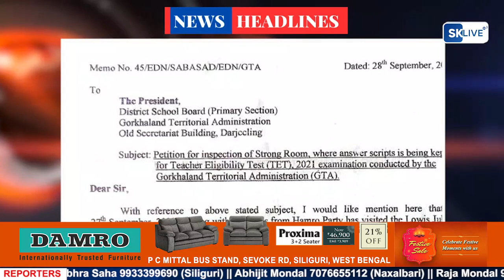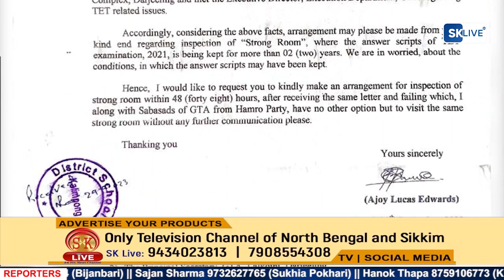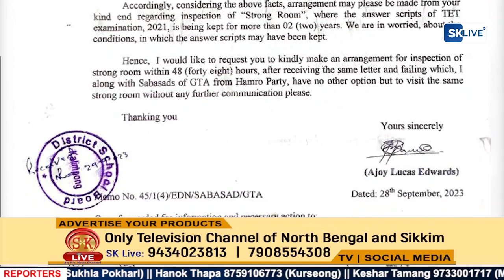Nepali News | Evening | 29th September 2023 | North Bengal & Sikkim News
Nepali News | Evening | 29th September 2023